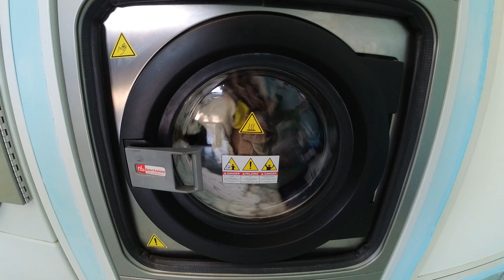Pitstop on Elba Island - S01E15 Sailing Helios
We have made good time on our journey to Elba Island and will have 6 nights in the well-protected anchorage of Portoferraio before we need to collect visitors from northern Corsica. We use this time to get some chores done, reprovision the boat, and collect an online order of things we need to service the engine. Simple things like this become more complex living on a boat, but we enjoy the challenge.

We have a look around the old town of Portoferraio which is famous because Napoleon Bonaparte was exiled to Elba Island before he famously escaped.